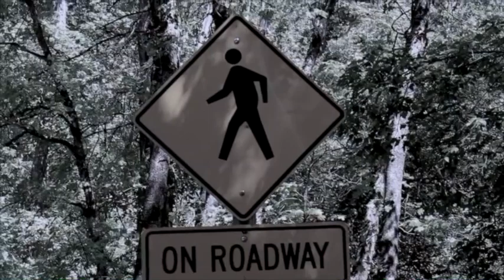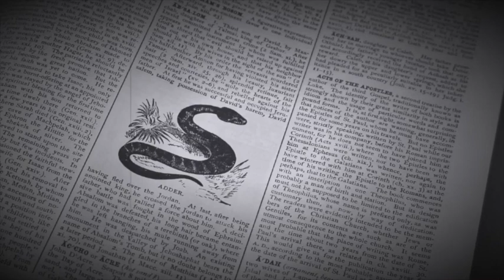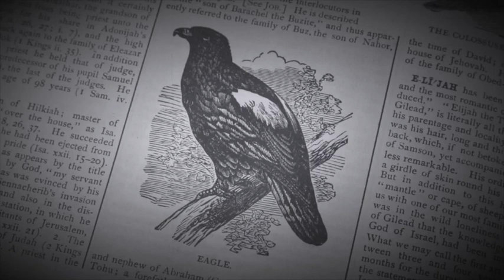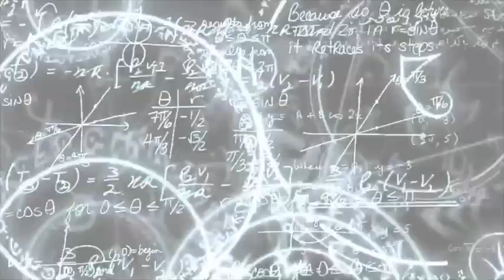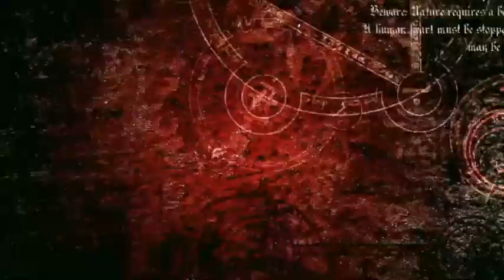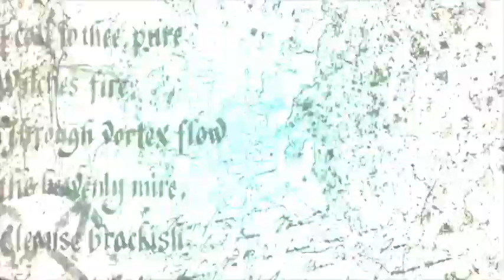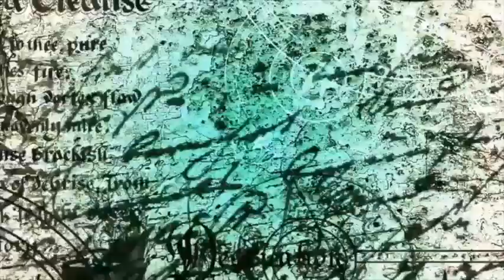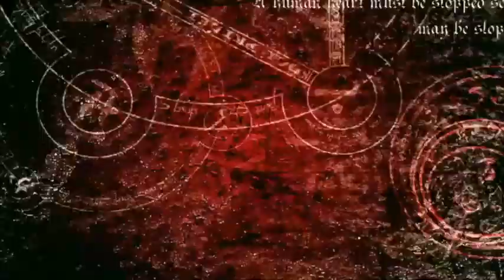I think my parents were demon hunters (FULL)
~It’s in the dustiest books that you may find the best stories.~

Thanks to my Patrons:
-Grey Roses
-Antonio Contreras
-CO.AG Music
-Synthetic Alien